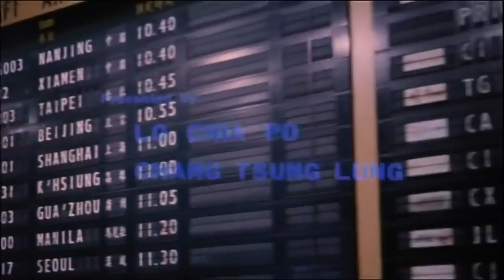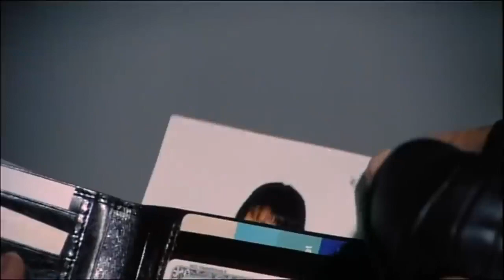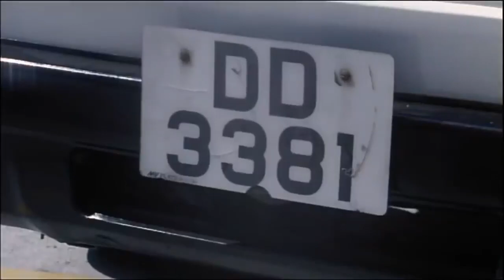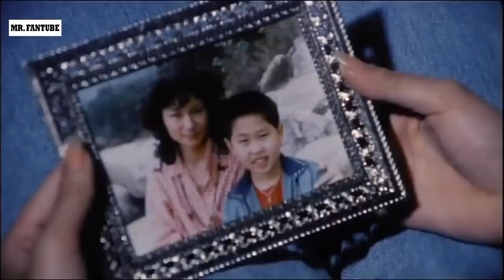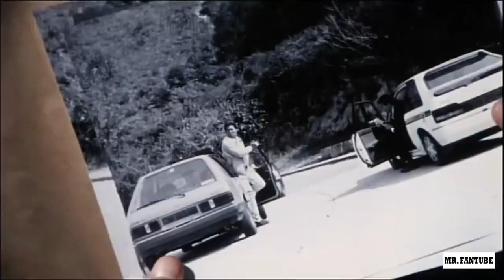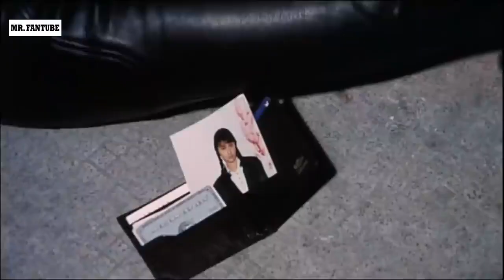Best Action Movies 2021 Latest Mission Action Movie Full Length English